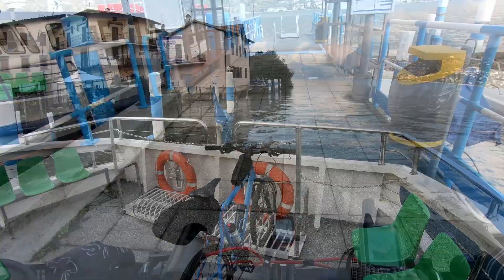Giro del lago d'Iseo e Monte Isola in bicicletta.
Giro completo in bicicletta MTB del lago d'Iseo e Monte Isola con salita alla chiesa della Madonna della Ceriola.